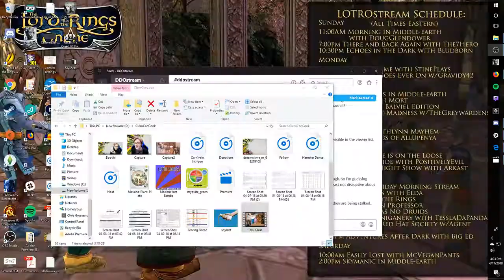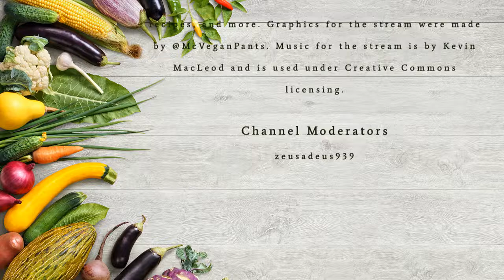ClemCanCook TV: S1E1 Tofu Class